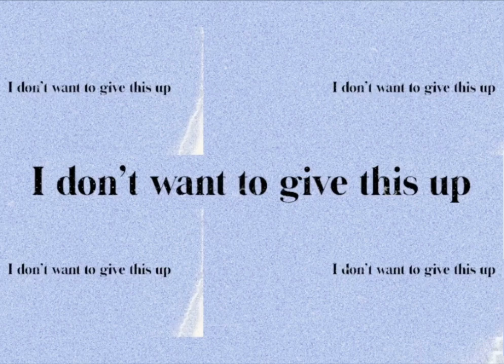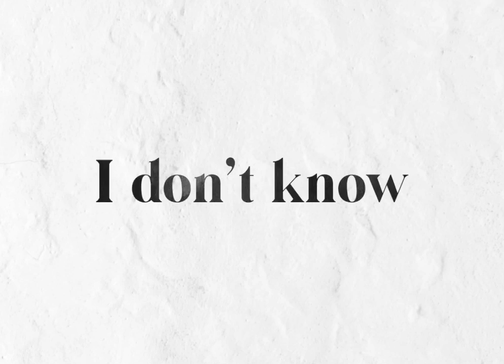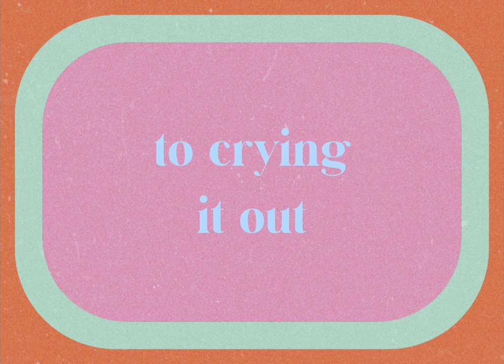Natania - Us (Official Music Video)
Natania - Us
We all have that one relationship in our life that we have no idea what tf we are doing and why it still exists, this is a song about us.

Lyric video by Natania
 CONNECT WITH NATANIA